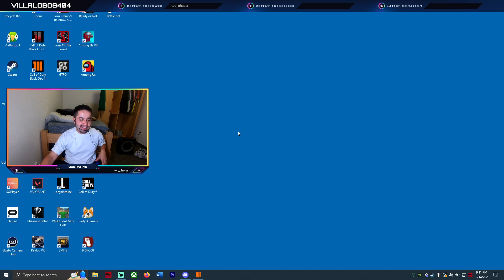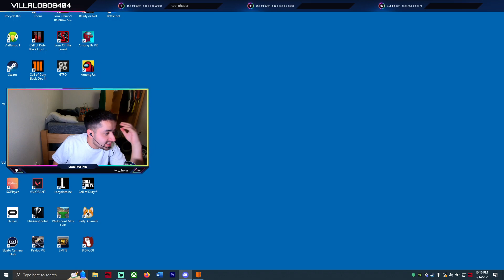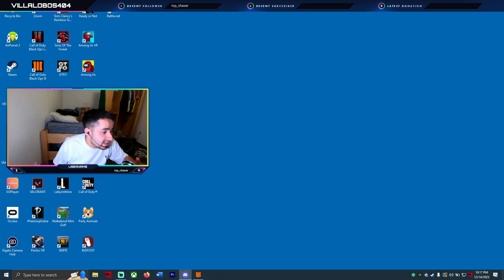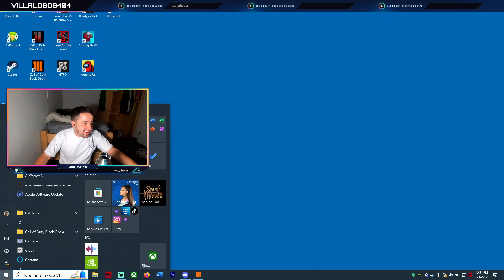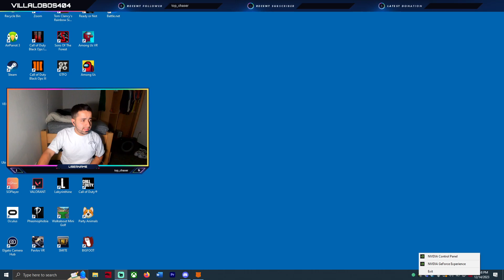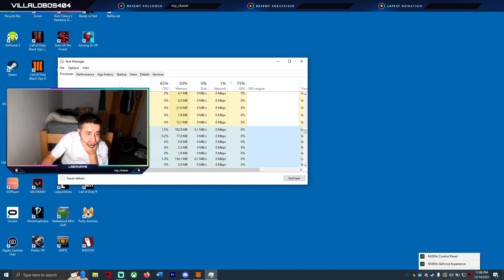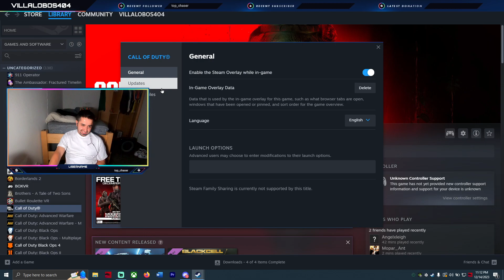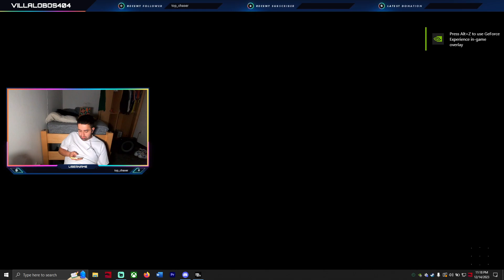Dead of the Night & a lil Warzone w/ the Squad